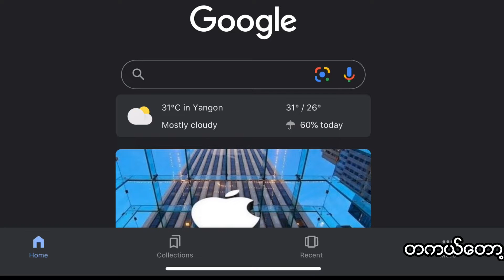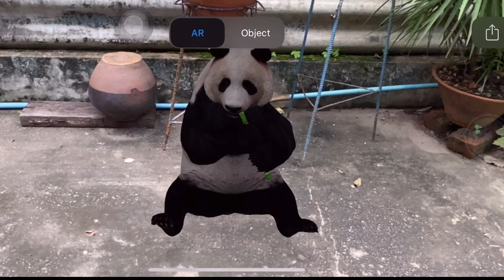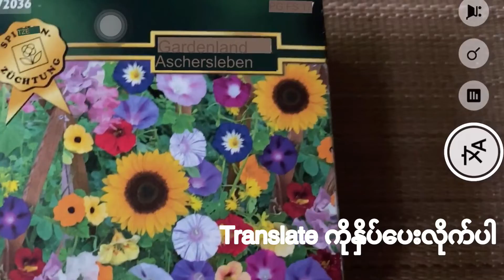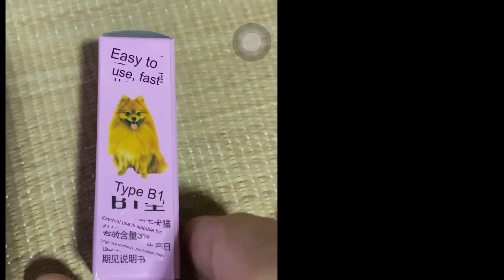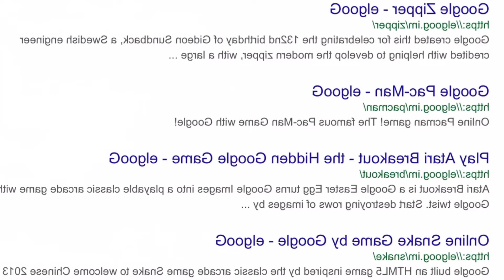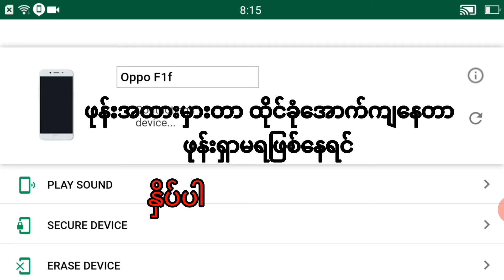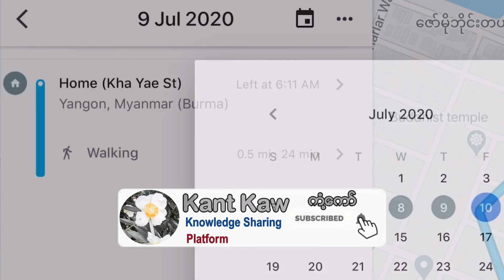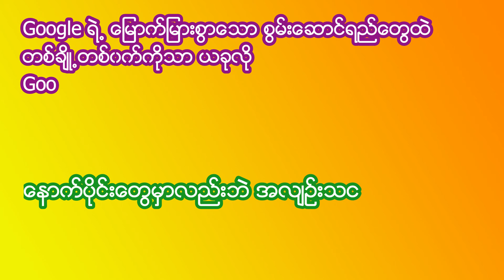Google Useful Tips & Tricks Part2|Google hidden features|ဂူဂဲလ်အစွမ်း အံ့မခမ်း(၂)|စွမ်းဆောင်ချက်များ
မင်္ဂလာပါ။
Google ကို ဟိုတုန်းကလိုမျိုး Browser သက်သက်အနေနဲ့ဘဲ သုံးနေပါသလား?
အခုနောက်ပိုင်း Google မှာ Application မြောက်မြားစွာထည့်သွင်းထားပြီး
စွမ်းဆောင်ချက်များစွာကို စက္ကန့်ပိုင်းအတွင်း လျင်မြန်စွာဆောင်ရွက်ပေးနိုင်စွမ်းရှိနေပါပြီ။
များစွာထဲက တစ်ချို့ကို Google အစွမ်း အံ့မခမ်း အပိုင်း(၁) အနေနဲ့ ဖေါ်ပြပေးခဲ့ပြီးဖြစ်သလို
ယခုလည်းဘဲ Google အစွမ်း အံ့မခမ်း အပိုင်း(၂) အနေနဲ့ဆက်လက်ဖေါ်ပြပေးထားပါတယ်။
မသိသေးသူများ လက်တွေ့ပိုမိုအသုံးချနိုင်ဖို့ရယ် သိပြီးသူများအနေနဲ့လည်းလိုအပ်ချက်များကို
comment မှာ ဖြည့်စွက်ရေးသားပေးနိုင်ပါတယ်။
အားလုံးကို ကျေးဇူးတင်ပါတယ်။
နည်းပညာကြွယ်ဝကြပါစေ။

Zawgyi
မဂၤလာပါ။
Google ကို ဟိုတုန္းကလိုမ်ိဳး Browser သက္သက္အေနနဲ႔ဘဲ သံုးေနပါသလား?
အခုေနာက္ပိုင္း Google မွာ Application ေျမာက္ျမားစြာထည္႔သြင္းထားျပီး
စြမ္းေဆာင္ခ်က္မ်ားစြာကို စကၠန္႔ပိုင္းအတြင္း လၽင္ျမန္စြာေဆာင္ရြက္ေပးနိုင္စြမ္းရွိေနပါျပီ။
မ်ားစြာထဲက တစ္ခ်ိဳ႔ကို Google အစြမ္း အံ႔မခမ္း အပိုင္း(၁) အေနနဲ႔ ေဖၚျပေပးခဲ႔ျပီးျဖစ္သလို
ယခုလည္းဘဲ Google အစြမ္း အံ႔မခမ္း အပိုင္း(၂) အေနနဲ႔ဆက္လက္ေဖၚျပေပးထားပါတယ္။
မသိေသးသူမ်ား လက္ေတြ႔ပိုမိုအသံုးခ်ႏိုင္ဖို႔ရယ္ သိျပီးသူမ်ားအေနနဲ႔လည္းလိုအပ္ခ်က္မ်ားကို
comment မွာ ျဖည္႔စြက္ေရးသားေပးနိုင္ပါတယ္။
အားလံုးကို ေက်းဇူးတင္ပါတယ္။
နည္းပညာၾကြယ္၀ၾကပါေစ။